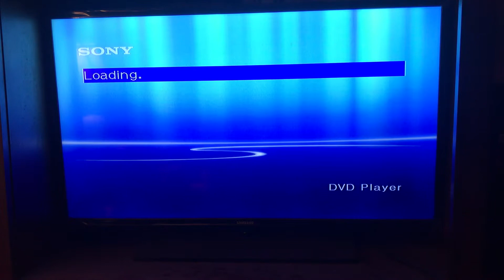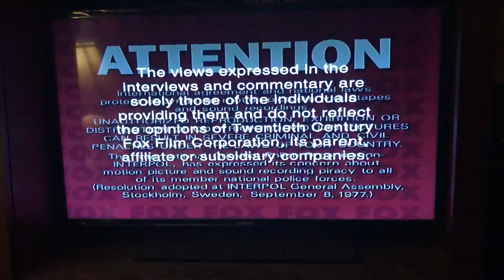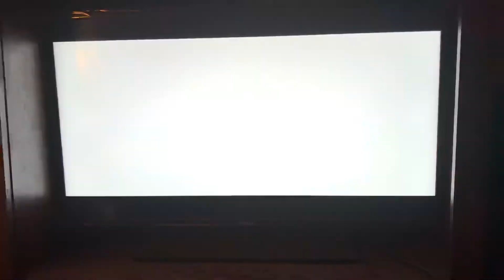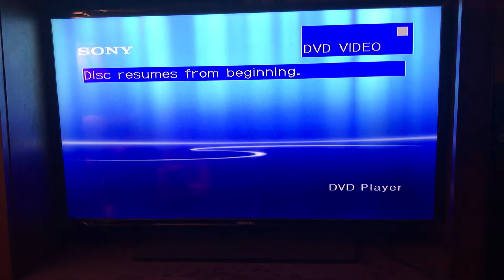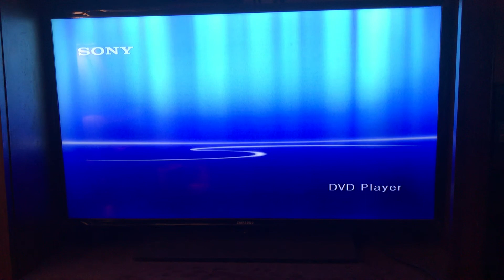DVD Opening of Ice Age The Meltdown